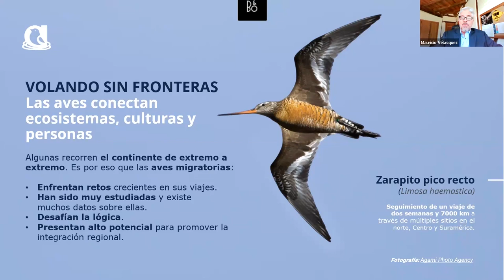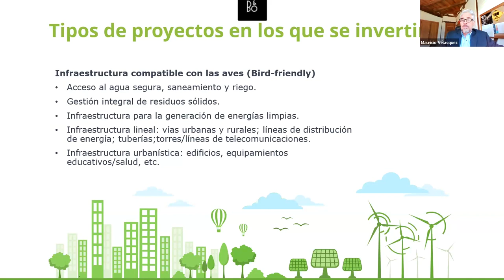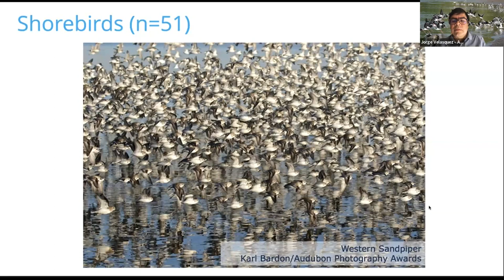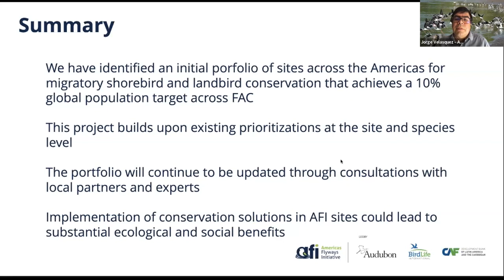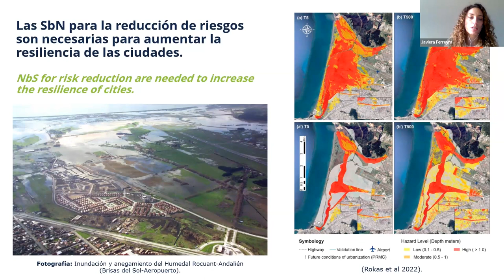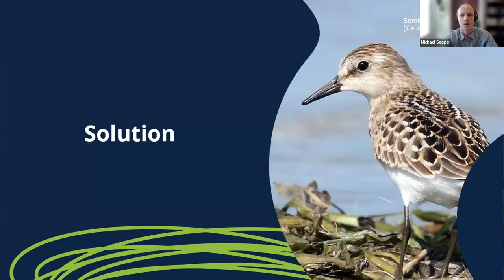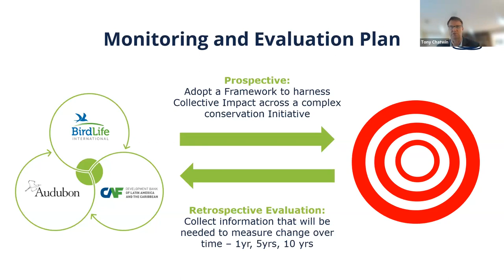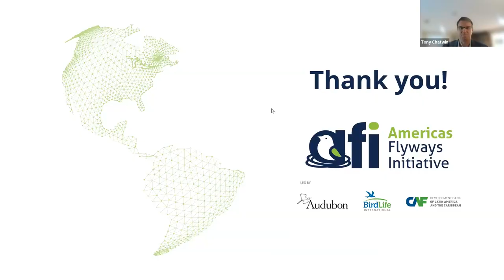Americas Flyways Initiative: Integrating and Scaling Up Nature-Based Solutions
Integrating and scaling up nature-based solutions at critical sites alongs the Americas and the Caribbean bird migratory flyways. Curious about our work protecting birds across the hemisphere? Learn how our science shows us where to work across the Americas and how we'll measure impact.

The Americas Flyway Initiative (AFI) is a hemispheric, innovative, and visionary approach led by the National Audubon Society, BirdLife International, and the Development Bank of Latin America and the Caribbean (CAF) to protect, conserve, and restore nature and address the biodiversity loss and climate change crisis across the Americas.